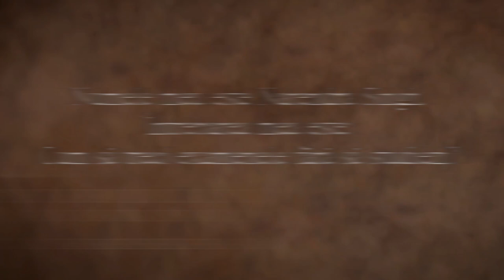Cum să Treci Examenele Fără să Studiezi? | Sadhguru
Sadhguru răspunde întrebării unui student cu privire la posibilitatea de a trece examenele fără a studia și arată care este de fapt ideea de bază a „trecerii și eșuării”.